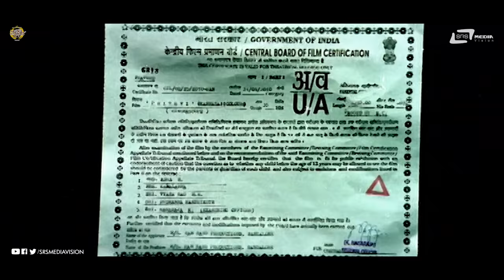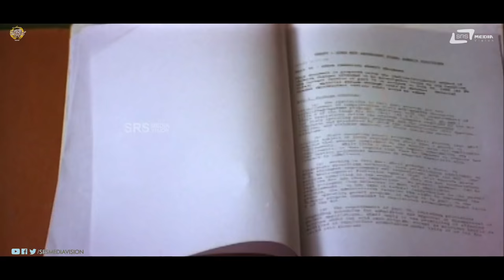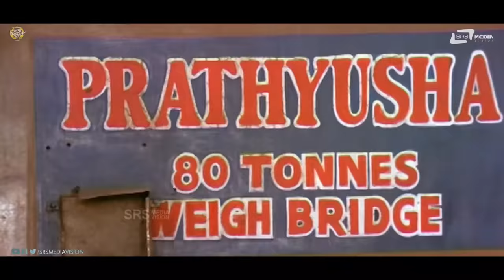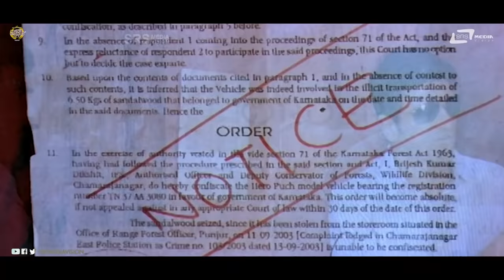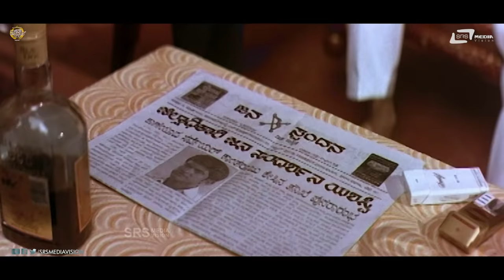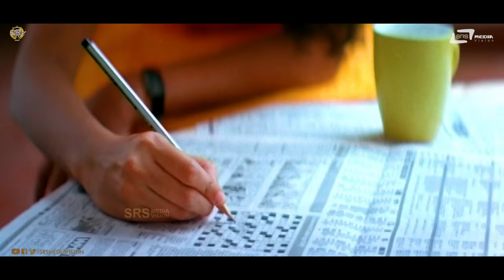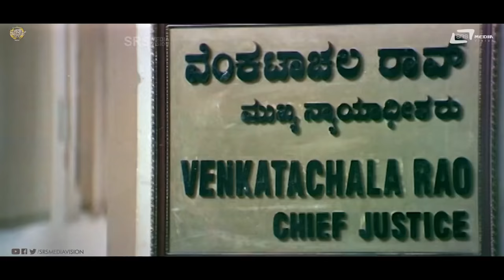Prithvi | ಪೃಥ್ವಿ | Kannada HD Movie | Puneeth Rajkumar | Parvathy Thiruvothu | Manikant Kadri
Watch Full Length Movie Prithvi Starring: Puneeth Rajkumar.Also Starring Parvathi Menon, Srinivasamurthy, Sathyapriya, Ramesh Bhat, Padmaja Rao, C R Simha, Avinash, John Kokkin, Sadhu Kokila, Prakash Urs, John Vijay, Achyuth Rao, Shivajirao Jadav, Padmavasanthi, Mico Shivu, Anil, Spoorthi in Srs Media Vision Kannada Full Movies Channel
# PrithviMovie,# PuneethRajkumar,# ParvathiMenon,
► Film: Prithvi
► Starcast: Puneeth Rajkumar, Parvathi Menon
► Director: Jacob Varghese
► Producer: M B Babu
► Banner: Ram Babu Productions
► Release: 2010
01. Ku.. Ku.. Kogileyinda /Singer: Rajesh Krishnan,
Sunidhi Chauhan, Kadri Gopalnath
02. Hejjegondu Hejje /Singer: Tippu, Shwetha Mohan
03. Nenapidu Nenapidu /Singer: Karthik, Shruthi Hasan
04. Jagave Ninadu /Singer: Benny Dayal, Asif Akbar, Sindhuja, Rajaramji
05. Ninagende Visheshavada /Singer: Kunal Ganjawala, Hamsika Iyer
06. Hagella Nee Nodabeda  /Singer: Haricharan, Anitha
07. Hejjegondu Hejje (Mad Mix) / Singer: Benny Dayal, Shwetha Mohan
Operator Codes
To Set "HEJJEGONDU HEJJE" as Your Caller Tune!!!
Operator Codes
To Set "NENAPIDU NENAPIDU" as Your Caller Tune!!!
Operator Codes
To Set "NINAGENDE VISHESHAVAADA" as Your Caller Tune!!!
Operator Codes
To Set "HAAGELLA NEE NODABEDA" as Your Caller Tune!!!
Operator Codes
To Set "JAGAVE NINADU" as Your Caller Tune!!!